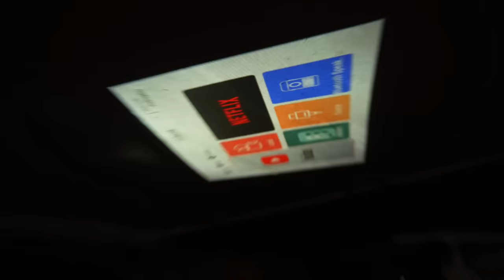Cooking up a feast for our friends by the river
Shot & edited by Aaron Palabyab